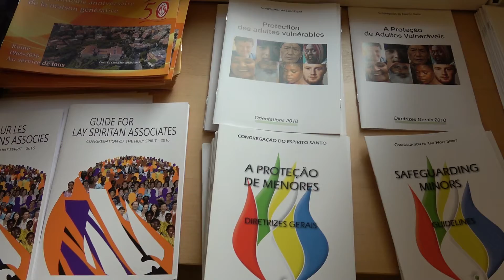New Superiors Meeting 2020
John Fogarty, the general superior, presents the purposes for which the new superiors meeting took place: 1) to become aware of the challenges; 2) to present the different services of the Generalate and 3) to work together according to a common vision.
Michael Maronga, superior of Zimbabwe, also gives his testimony and thanks for this moment of strengthening that he experienced from 25 of February to 5 of March, 2020, in Rome.

Video by Manuel Carmo Gomes